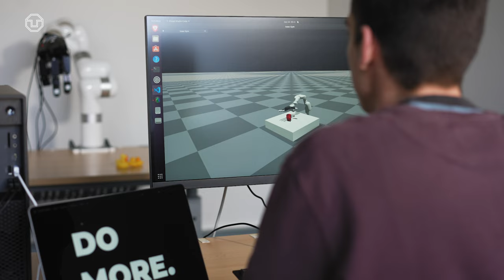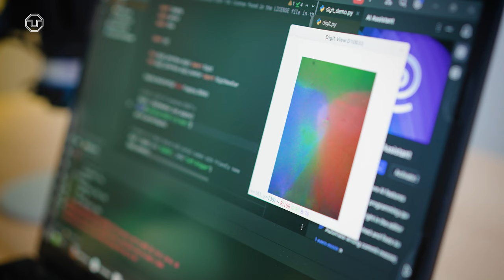Teaching robots to perform new tasks 🤖 | Introducing Roberto Calandra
Robots have great potential for society, but they are not yet practical in the real-world. Prof. Roberto Calandra and his team at the Chair of Explainable Artificial Intelligence of TU Dresden are developing a new generation of artificial intelligence algorithms. These will allow robots to sense and understand the world around them and to adapt to changing conditions of their environment.

Want to learn more? On January 18, Prof. Calandra will present his research in a university-wide inaugural lecture in the Schönfeld Lecture Hall of TU Dresden. Further information